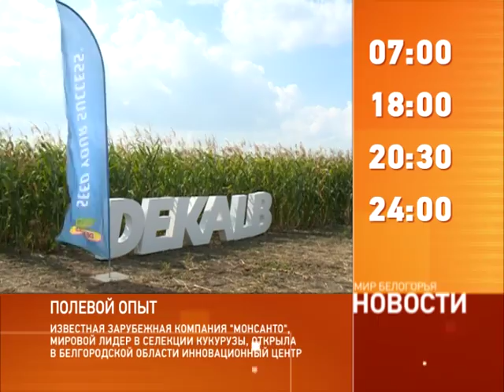Смотрите на «Мире Белогорья» сегодня, 15 сентября